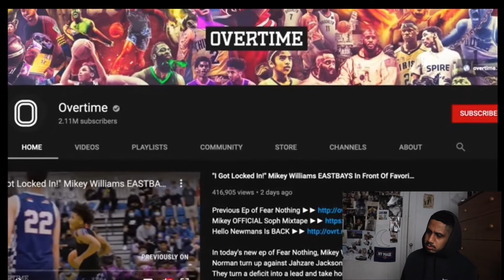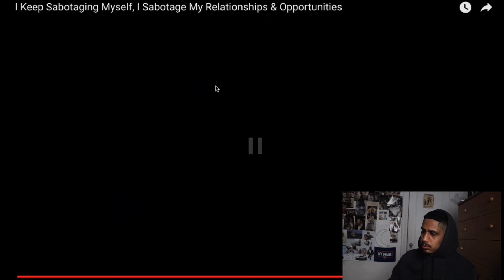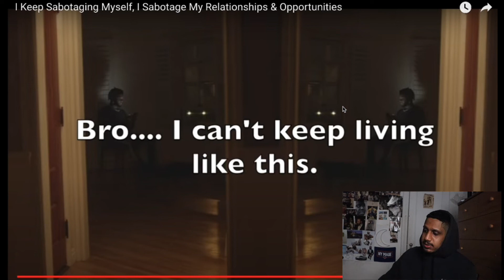Dealing with Depression, Self-Image, and The Matrix | Brandon Rashad | Reaction